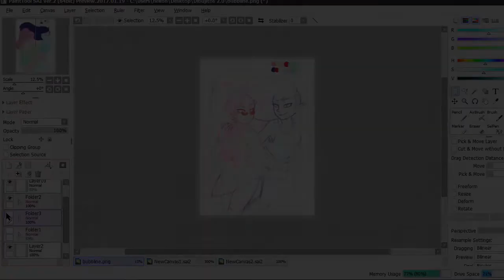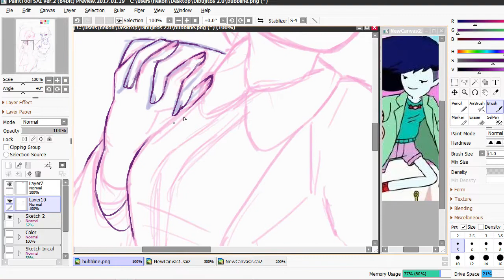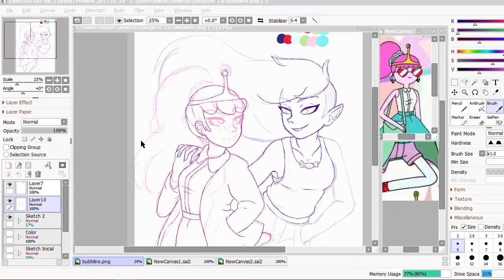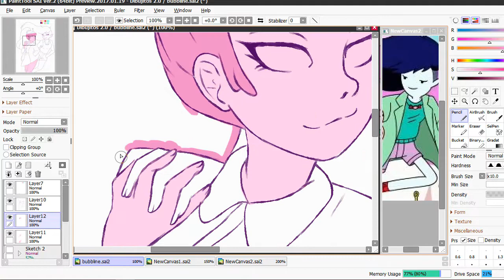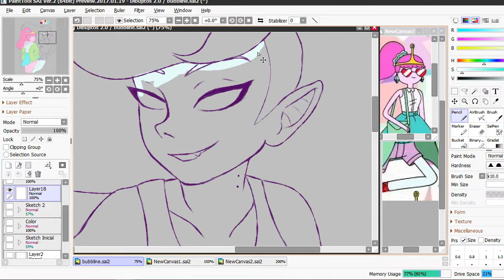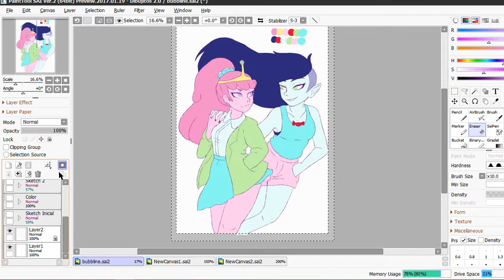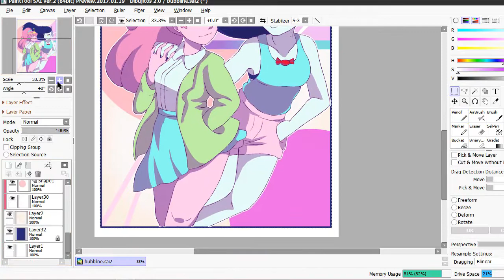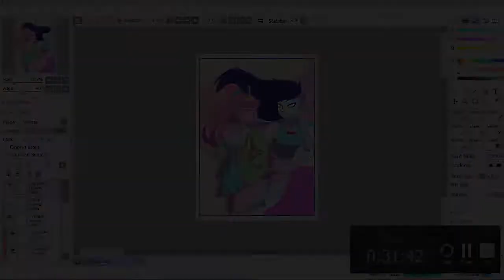speedpaint || pastel lesbians - bubbline (adventure time)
BOY OH BOY DID I STRUGGLE MAKING THIS VIDEO

aaa i'm not really a fan of AT, i mean, i watched it when it first aired and i stopped watching when all the love drama began with the Flame Princess and PB, also in spanish a lot of voices changed in that era so it wasn't pleasant to watch.
BUT I REALLY LOVED THESE TWO, SPECIALLY IN "I'm just your problem" AND THEY'RE FINALLY CANNON AND THEY KISSED IN THE LAST EPISODE OML

and i wanted to draw them, i really loved those pastel clothing except for the color choice of marceline?? So i changed it a little bit, i hope it's not a big problem.
Also, i struggled with if i should make them shadows or not because i was really loving the drawing with the base colors, so i made a different type of shading, something like cell shading.
I sill don't know if i like it more with or without shading :(

oh i also tried sai 2

Intuos pen small
Drawing program: Paint tool SAI 2
Recording & Editing: Camtasia 9